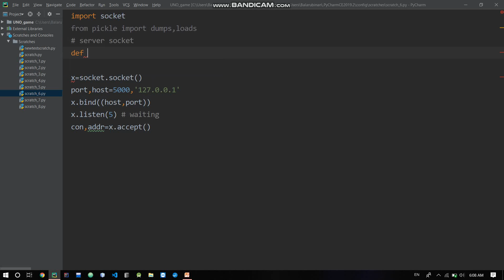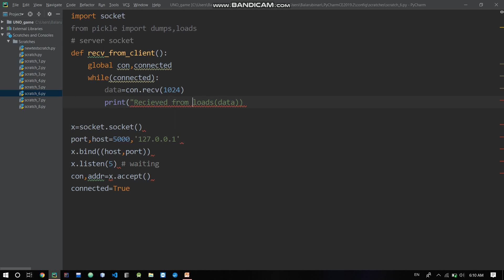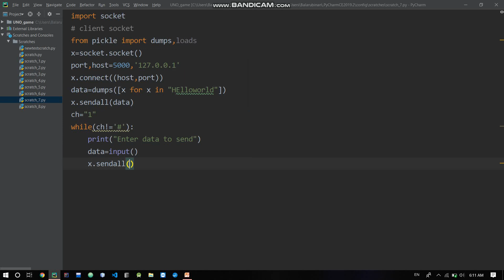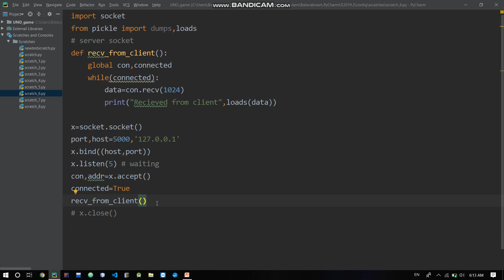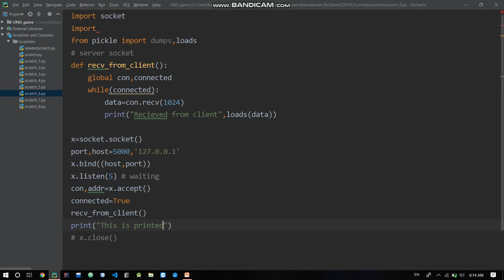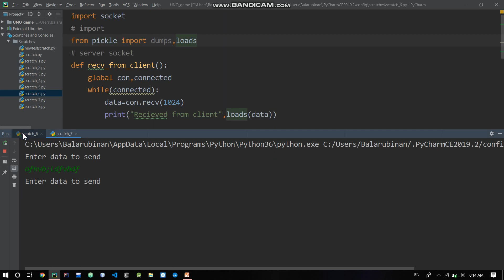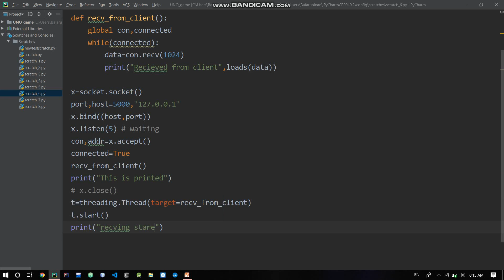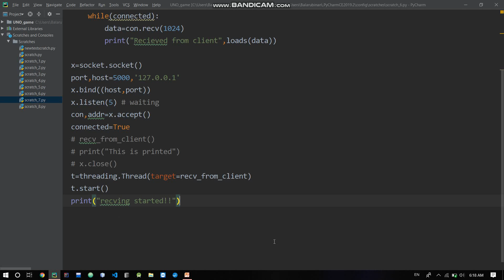Simultaneous send and Receive data from sockets (Tamil) in python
Receiving data without blocking in sockets (Tamil) | socket programming with python:
This video explains how to receive data from client socket without blocking the server socket. If you din't notice already , whenever we make a call to the socket.recv() function the program stops and keeps waiting for the client to send it data to process. But at times we maybe in need to proceed the program even without getting the data from the client. So in these situations we simply use a thread to separate the main process and repeated calling of receive function.

Also feel free to fill up comment box if you need so! 😊😊😊😊